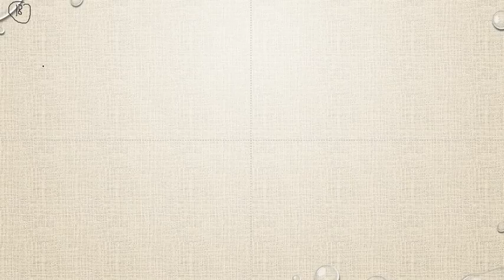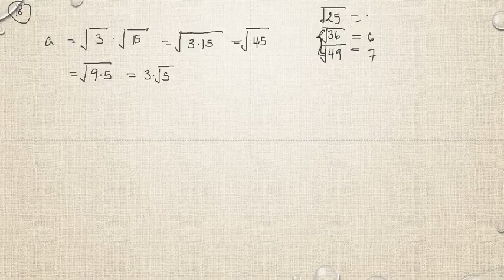Matematik 5000 Ma 3b Ma 3bc VUX Algebra och funktioner Blandade övningar kapitel 1 - 18